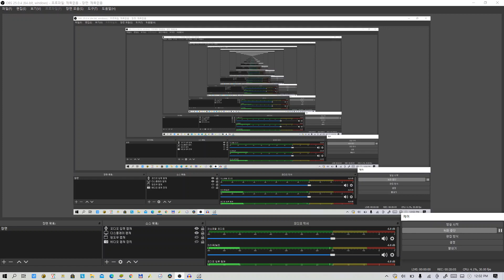Best Minecraft house ever created!!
in this video, I will show you how to make this unique house.